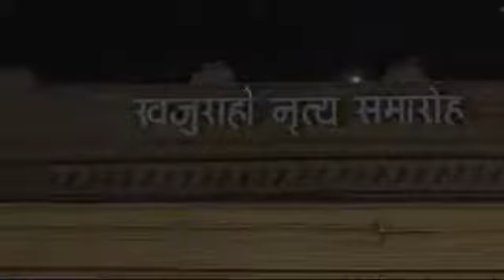Bindu Ru Sindhu Part 2 .Dance choreography-Smt MeeraDas, MusicComposition- SriAnandaPrasannaPatnaik.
From a drop to ocean ...
It is the inception of everything...
From initiation to the infinite

From that one drop is created a course.
A surge which is sometimes a stream, fast flowing in nature. Sometimes a waterfall and sometimes transforms into a river...

A river flows in ways innumerable...
Sometimes fickle, sometimes bold and audacious, high reaching in whirls and waves, sometimes magnanimous and other times dangerous and disastrous.
Yet sometimes its generous pure and serene...
A women's character is so beautifully unanimous to the course of the river. She is a fickle souls, sometimes the free spirit spreading her arms anyway she wishes. She is strength and she is vigour. She is kind calm and also reflects tranquility.
Just as the river longs and rushes to unite with the ocean, a woman longs the union with her mate and the souls mingle in the vast ocean endless...